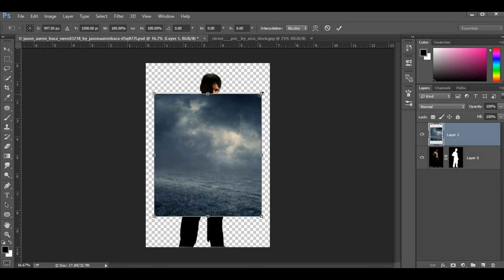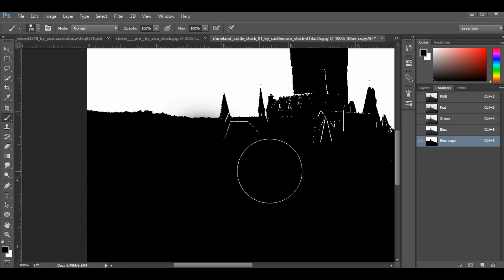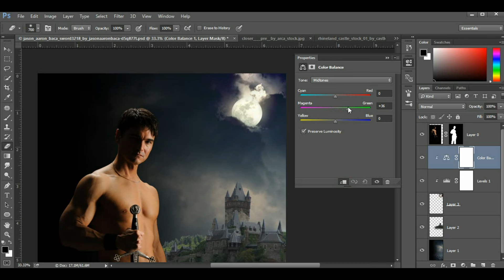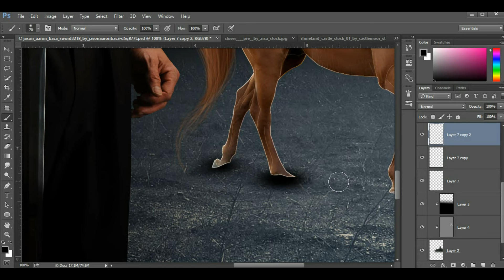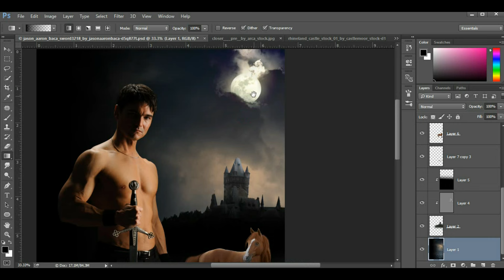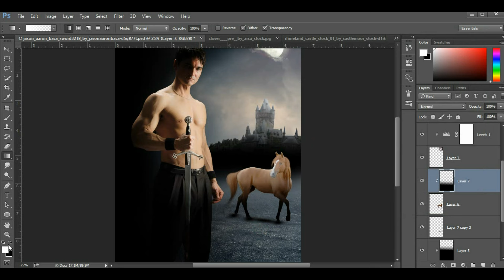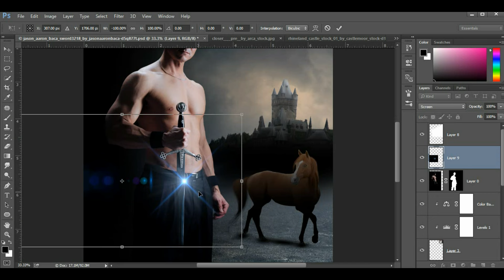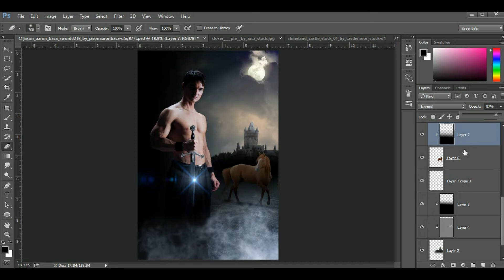Photoshop Manipulation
Stock Credits

Photo by - Portia Shao
Model-Jason Aaron Baca

rhineland_castle_stock_01_by_castlemoor_stock-d1iko55
closer____pre__by_arca_stock
moon_stock_by_wyldraven
horse_pre_cut__4_by_satrumm-d5d3isa
hq_grunge_and_smoke_textures_by_julioink-d3fw2kv
Big Lens And Optical Flare Collection